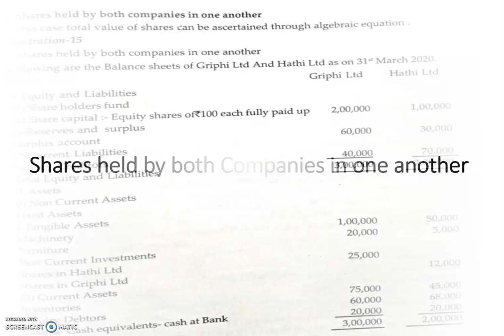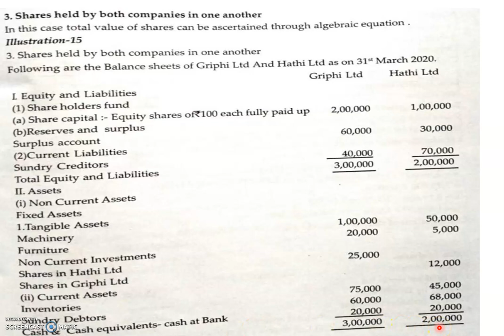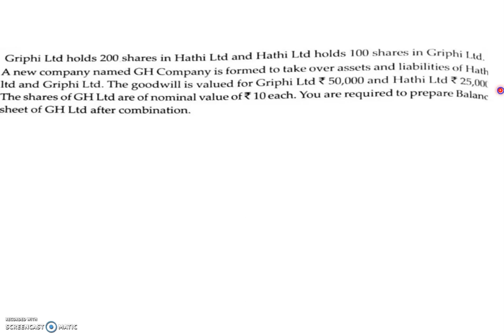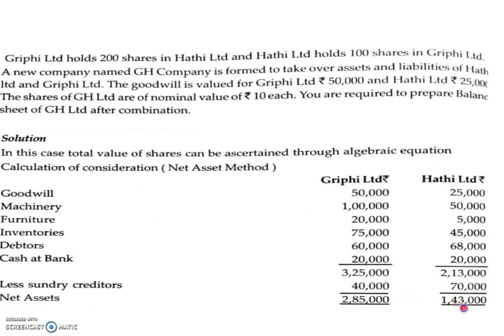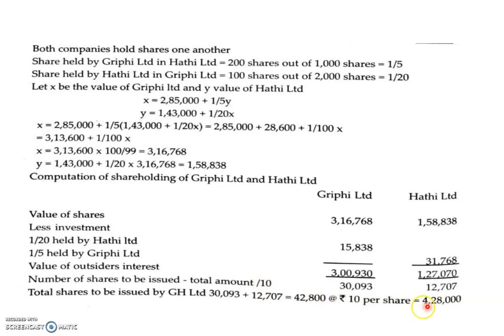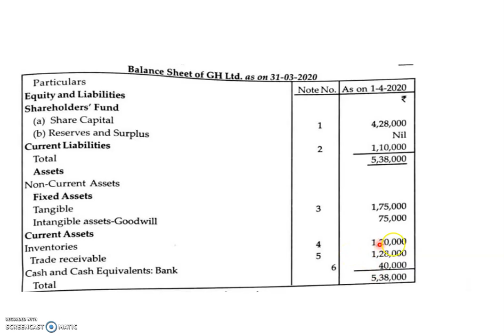Shares held by both companies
Amalgamation